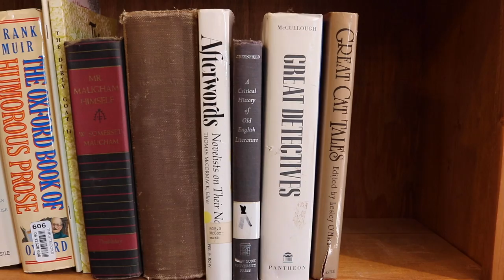june 2019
song: the other side | conan gray